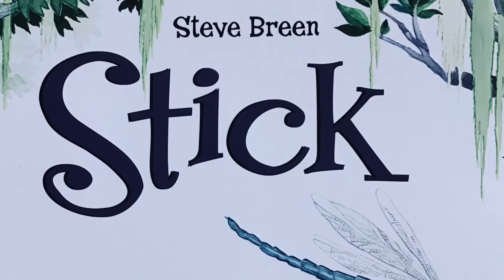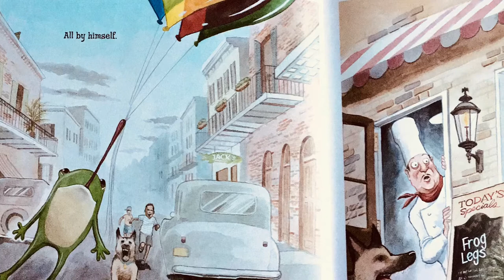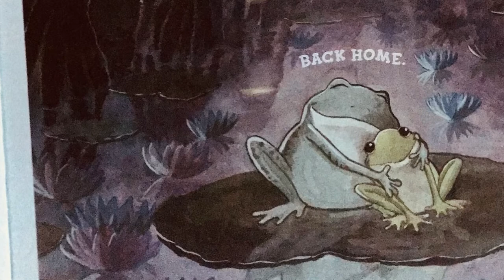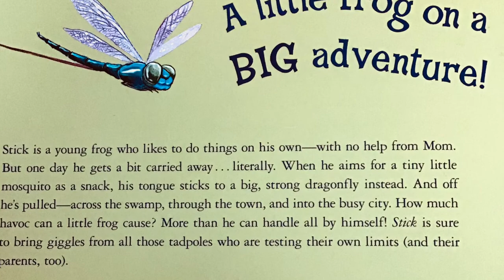Stick by Steve Breen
Children's book that I use for targeting /st/ blends and is great for spring.

A Little Frog On a BIG Adventure
"Stick is a young frog who likes to do thigs o his own-with no help from Mom.  But one day he gets a bit carried away.. literally.  When he aims for a tiny little mosquito as a snack, his tongue sticks to a big, strong dragonfly instead.  And off he's pulled- across the swamp, through the town, and into the busy city.  How much havoc can a little frog cause?  More then he can handle all by himself!  Stick is sure to brig giggles from all those tadpoles who are testing their own limits (and their parents, too).- Steve Breen